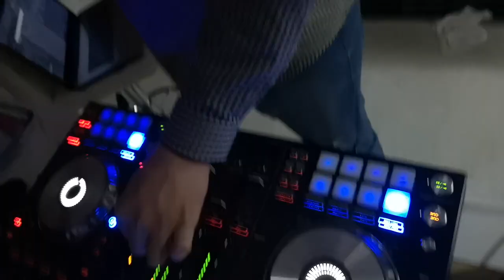Play night with my boys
U travnju smo svirali po radio stanicama i klubovima